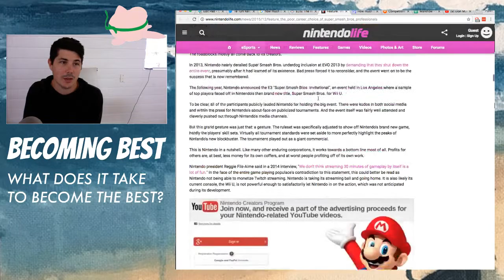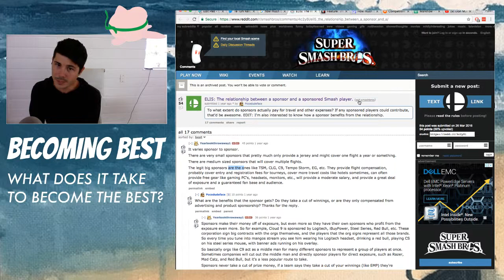I Need To Get a 5 Year Plan (Ep16)